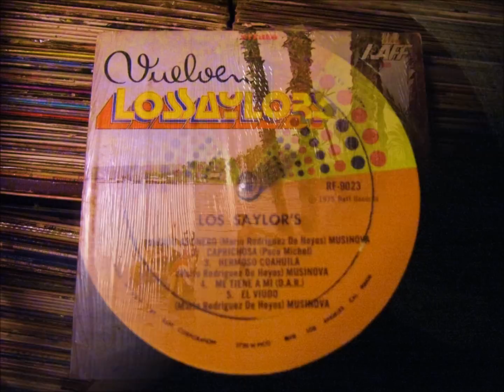LOS SAYLORS ME TIENES A MI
LOS SAYLOR'S  con ''me tienes a mi''